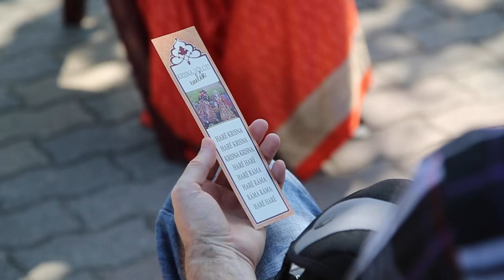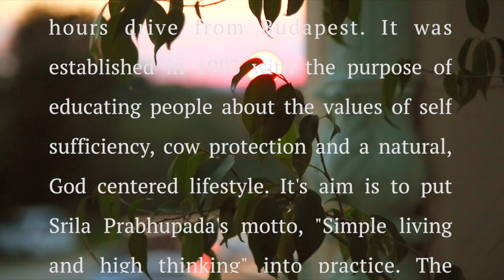Heaven On Earth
New Vraja Dhama, ISKCON’s 300 acre farm in Hungary, is the largest eco village in Europe. It is situated in a small village in the southernmost part of the country, 2 hours drive from Budapest. It was established in 1993 with the purpose of educating people about the values of self sufficiency, cow protection and a natural, God centered lifestyle. It's aim is to put Srila Prabhupada's motto, "Simple living and high thinking" into practice. The entire project has manifest from the heart of Sivarama Swami as an offering of love to Srila Prabhupada and the presiding deities of Sri Sri Radha Syamasundara.